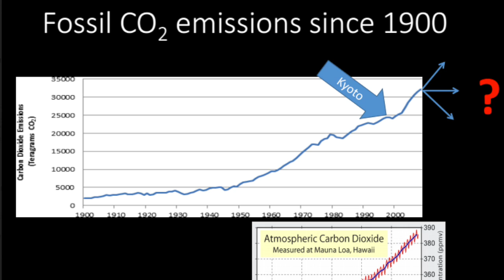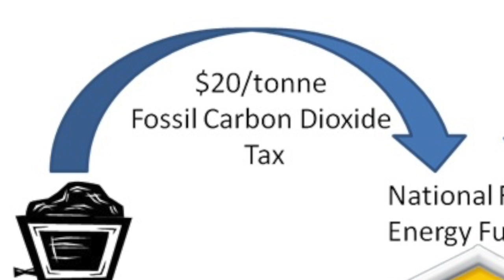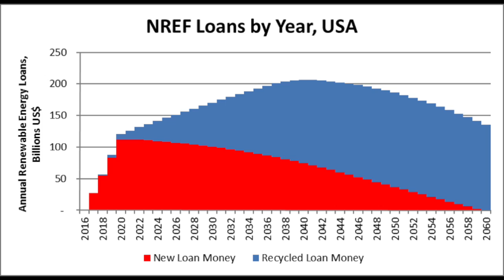The Not Impossible Plan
Don Gayton presents his practical plan for achieving the goals set in Paris in 2015 for reducing greenhouse gases and transitioning from fossil fuels to clean energy.